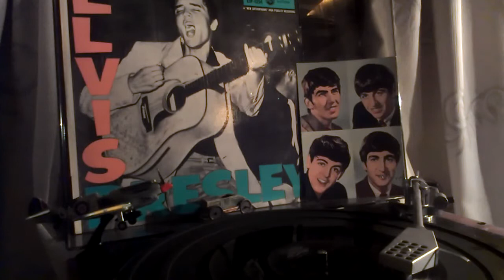adamo n'est ce pas merveilleux